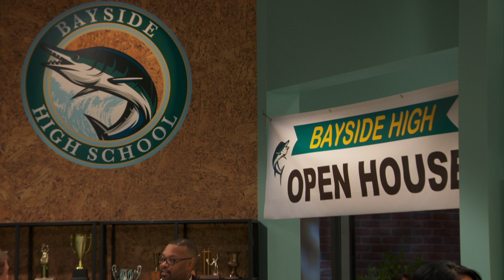Raven's Goes to Open House 🏫 | Raven's Home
Watch this scene from Raven's Home, Season 6 Episode 10 "Sneaks and Geeks"! Raven goes to Booker's open house!

Raven Baxter (Raven-Symoné) and her twins Booker (Issac Ryan Brown) and Nia (Navia Robinson) —along with Raven's longtime best friend Chelsea (Anneliese van der Pol) and son Levi (Jason Maybaum), and Nia's best friend and neighbor Tess (Sky Katz)—are focused on pursuing their creative dreams. Booker, Nia and Tess form a music group, The Chi-Lective, with Levi as their music video director. Meanwhile, Raven is determined to launch her fashion line while Chelsea has found her niche as a life coach!